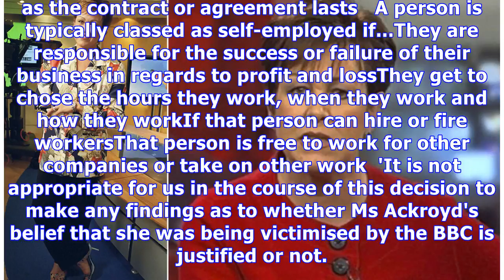BBC presenter made to pay £420,000 in HMRC clampdown